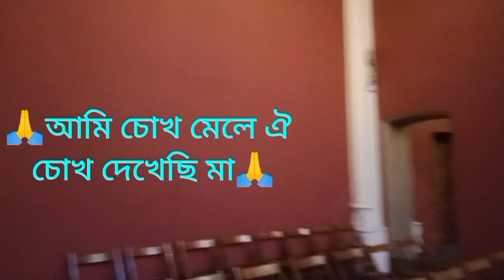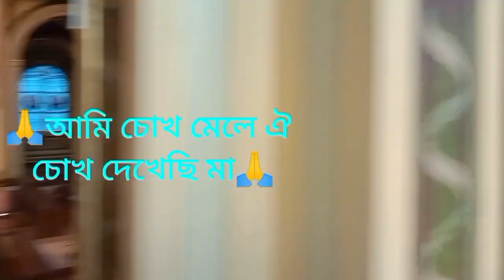মা মারীয়ার গান, ma mariar gan, আমি চোখ মেলে ঐ চোখ দেখেছি মা